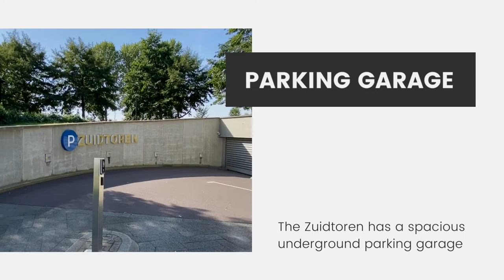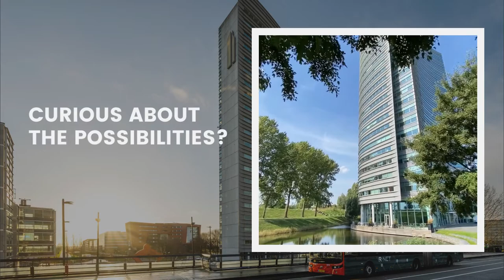JLL aanbod: Zuidtoren, Taurusavenue 1-41 in Hoofddorp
‘Zuidtoren' is een opvallend icoon gelegen aan de Taurusavenue 1-41 te Hoofddorp. Het kantoorgebouw bevindt zich direct naast het bus- en treinstation van Hoofddorp. De ‘Zuidtoren’ is één van de hoogste en meest herkenbare gebouwen in dit gebied en is van grote afstand zichtbaar. Indrukwekkende uitzichten over de regio en de internationale luchthaven Schiphol zijn hier te vinden.

Het kantoorgebouw heeft een totale oppervlakte van 16.980 m² v.v.o. waarvan momenteel ca. 420 m² v.v.o. turn-key kantoorruimte beschikbaar is, dit betreft een onderhuursituatie. In de ondergelegen parkeergarage is er plek voor circa 170 parkeerplaatsen waarvan 5 parkeerplaatsen beschikbaar zijn.